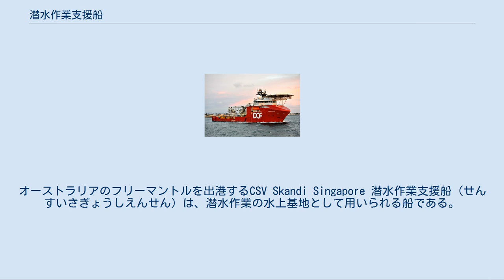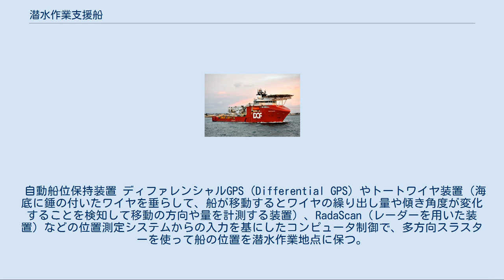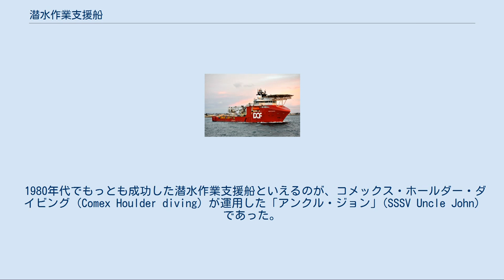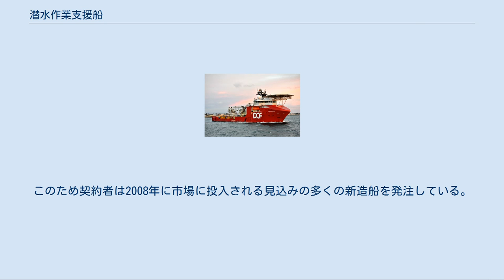潜水作業支援船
オーストラリアのフリーマントルを出港するCSV Skandi Singapore 潜水作業支援船（せんすいさぎょうしえんせん）は、潜水作業の水上基地として用いられる船である。
 商用の潜水作業支援船は、北海やメキシコ湾の海上で石油プラットフォームや関連設備の周辺で潜水作業を行う必要性がでてきた1960年代から1970年代にかけて登場した。
それまでの潜水作業は可動式の石油掘削プラットフォームやパイプ敷設船、クレーン艀などから実施されていた。
潜水関連装備はモジュラー化されていて、パッケージとしてクレーンで船に積み込み・積み降ろされる傾向があった。
 永久的な石油・ガス生産プラットフォームが登場するにつれて、これらの生産設備が稼動した後に潜水作業を引き続き実施する可能性は低いことから、所有者や運営者はプラットフォームの貴重なデッキスペースを潜水関連設備のために割きたがらなくなった。
 解決方法は、潜水関連装備を船に搭載することであった。
当初は海上油田への補給船や漁船が用いられる傾向にあったが、しかし特に気象条件の不安定な状況でこうした種類の船を配置し続けることは、潜水作業を危険で問題のあるものとし、また作業を実施できる季節を限定することにもなった。
さらに、海底での作業は通常重い設備を上げ下げする作業を含んでいるが、こうした船の多くはこの種の作業のための設備を備えていなかった。
 専用の商用潜水作業支援船が出現したのはこうした時であった。
こうした船は全く一から新造されるか、あるいはパイプの輸送船や他の種類の船から大規模改造して用意された。
 潜水作業支援船の重要な装備としては以下のようなものがある。
 自動船位保持装置 ディファレンシャルGPS (Differential GPS) やトートワイヤ装置（海底に錘の付いたワイヤを垂らして、船が移動するとワイヤの繰り出し量や傾き角度が変化することを検知して移動の方向や量を計測する装置）、RadaScan（レーダーを用いた装置）などの位置測定システムからの入力を基にしたコンピュータ制御で、多方向スラスターを使って船の位置を潜水作業地点に保つ。
他のセンサーが海のうねりや潮汐、風などに対応する。
 飽和潜水システム 深さ50 m 以下の潜水作業では、水圧による窒素中毒を避けるためにヘリウムと酸素の混合物であるヘリオックスが必要とされる。
深い場所で長時間の潜水作業を行うためには、飽和潜水が望ましい手段である。
船上に飽和装置が設置される。
船底に設けられたムーンプール (Moon pool) を通じて、潜水球が飽和装置から作業地点までダイバーを輸送する。
水面近くの水流に対処するために潜水球を支持するカーソルという構造物も用いられる。
遠隔操作無人探査機や重量物の引き上げ設備など、多くの飽和潜水支援設備が船に搭載されている。
 1980年代でもっとも成功した潜水作業支援船といえるのが、コメックス・ホールダー・ダイビング (Comex Houlder diving) が運用した「アンクル・ジョン」(SSSV Uncle John) であった。
10年にわたって、水面下でのパイプ接続（高圧接合）やその他の保守作業を北海北部のブレント油田 (Brent oilfield) を操業するロイヤル・ダッチ・シェルの関連で行ってきた。
アンクル・ジョンは半潜水式プラットフォームとして設計され、16人用飽和潜水装置と独立したムーンプールを持つ2つの潜水球と2つのクレーンがあり、また特に厳しい気象環境下で活動する能力を持っていた。
半潜水式の設計は高圧接合のために大変有用で、広大なデッキスペースを75 トン溶接設備や直径36 インチ、厚さ1.5 インチの鉄パイプを取り扱う能力のあるパイプ取り回し設備の運搬と操作に利用することができた。
 ブレント油田での典型的な作業深度は140 mであった。
しかしながら1983年にはアンクル・ジョンとその作業員は、ノルウェーのOnarheimsフィヨルドでのディープ・フィヨルド・ダイビング・プログラムでは、直径36 インチの高圧接合を300 mの深さで行うことに成功している。
 北海で21世紀初頭現在用いられている船の大半は1980年代に建造された。
アンクル・ジョンやそれに類似した半潜水式の船は、維持するのが高く付きすぎ、また油田間を移動するのがあまりに遅いということが判った。
このため、それ以降の設計のほとんどはモノハル（単一船体）で、1つか2つの潜...